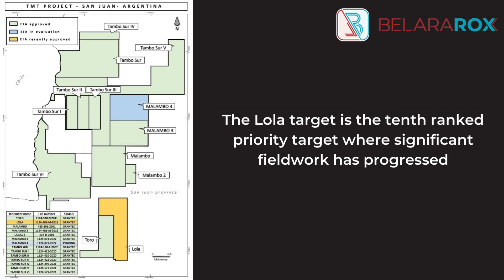TMT Project - Lola Target Receives Approval for Environmental Impact Assessment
Belararox (ASX:BRX) has received approval for its 8/9 Environmental Impact Assessments (EIAs) submitted in 2023 in a major step towards drilling at the TMT Project |